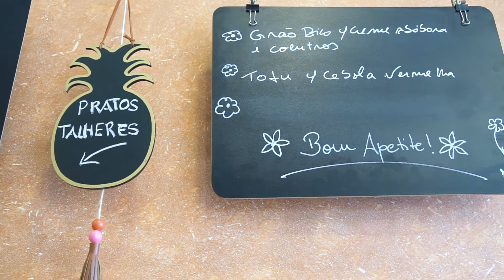Vida Macro | Clara e Sara | Semente Centro Macrobiótico de Braga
Com 13 anos de existência, o Semente tem divulgado e levado a Macrobiótica à zona de Braga. Com loja, zona de refeições, esplanada e espaço para palestras, o Semente é um lugar a visitar por todos aqueles que querem tornar a sua vida maior.

Não percam os próximos eventos:

Culinária Macrobiótica - Nivel II // 27 de Março a 8 de Maio

Iniciação à culinária macrobiótica // 27 de Abril a 8 de Junho

Snacks para Picnic // 28 de Abril e 5 de Maio